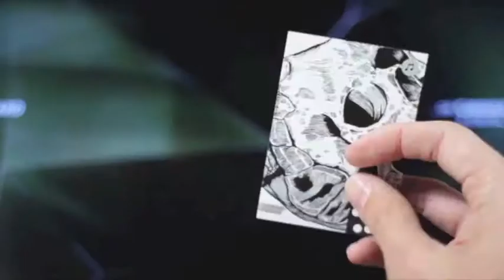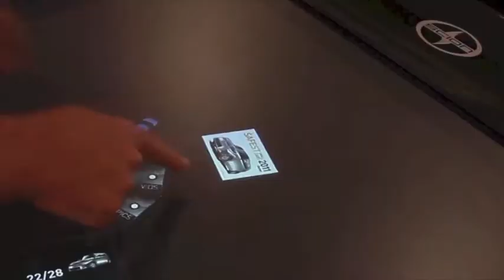Solution digitale pour le secteur de l'automobile (Salon de L'Auto)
Solution de communication digitale dédiée à l'univers automobile. Déjà utilisée par les plus grands constructeurs sur les principaux salons mondiaux : Paris, Detroit, Geneve.